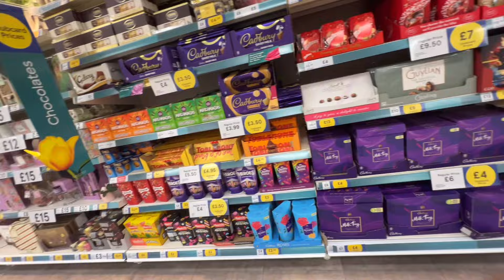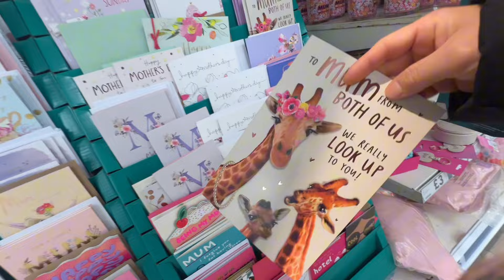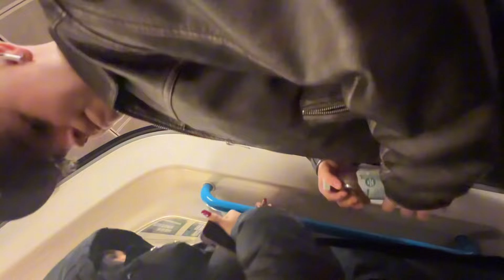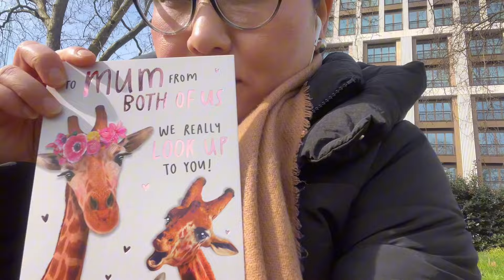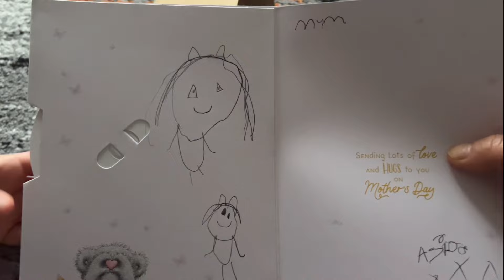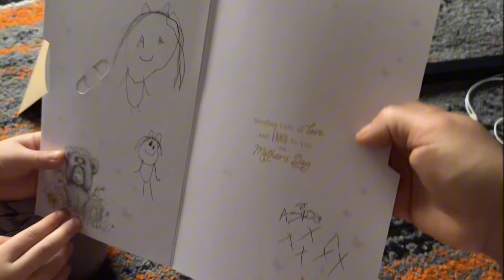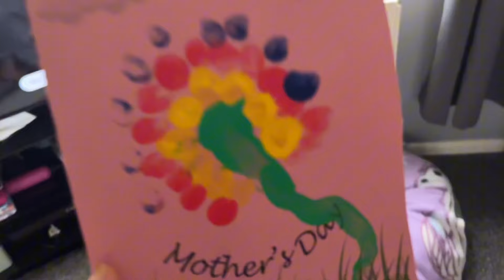sometime it’s hard to balance work and motherhood /happy mothers days vlog